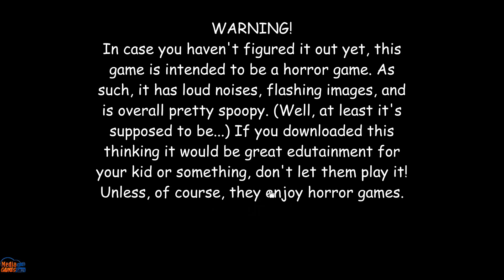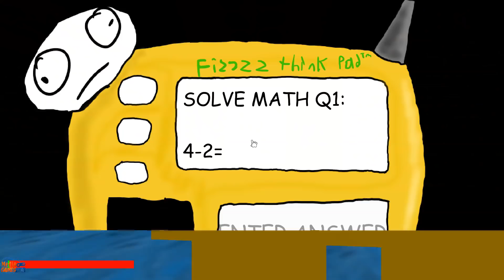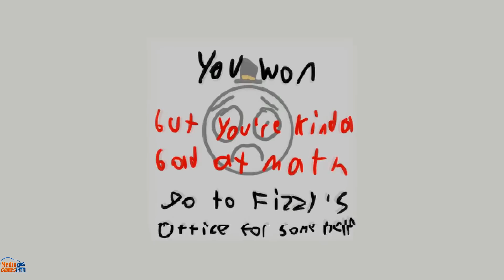Fizzy's Basics in Drawing and Stuff - Baldi's Basics Mod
Fizzy's Basics in Drawing and Stuff - Baldi's Basics Mod Full Game & All Ending